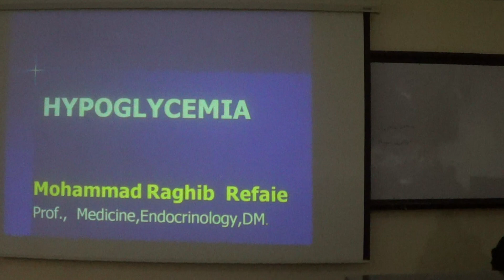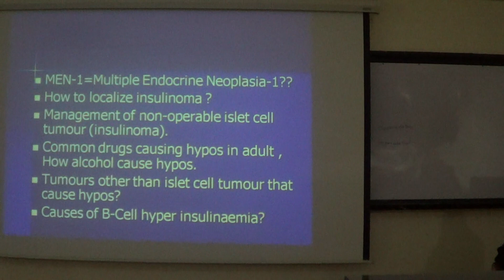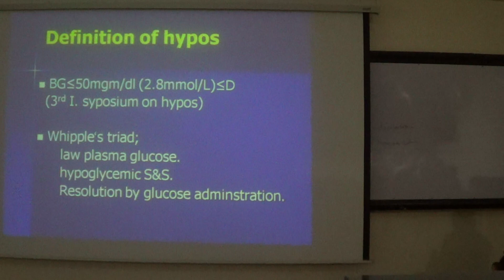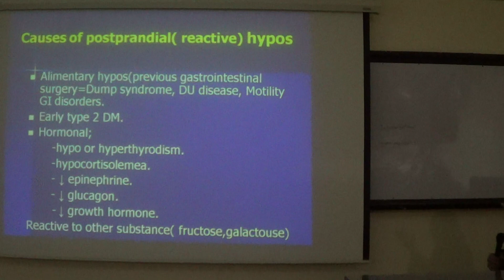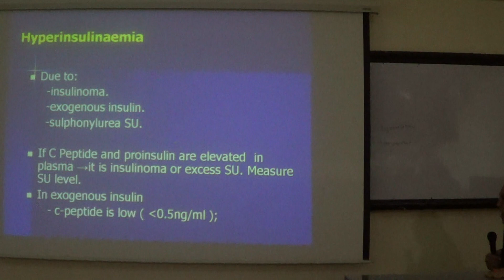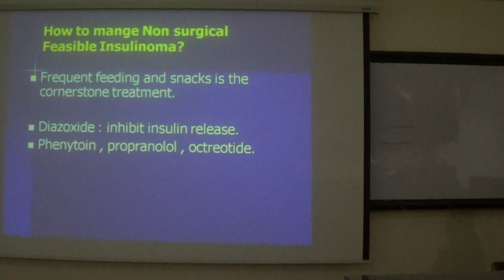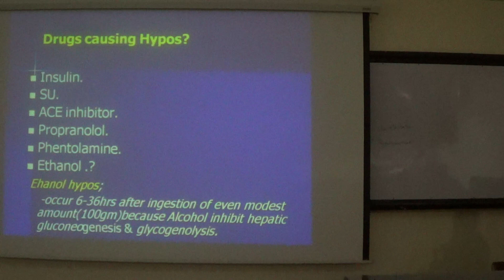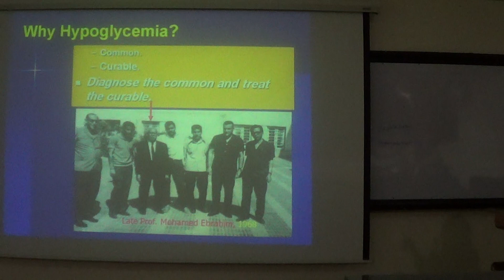Hypoglycemia Prof. mohamad Ragheb Refaie